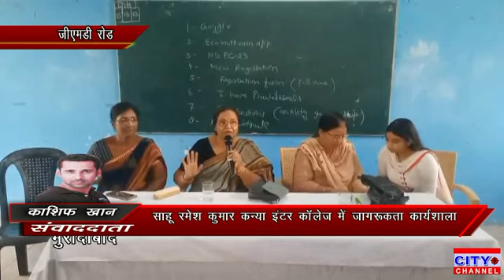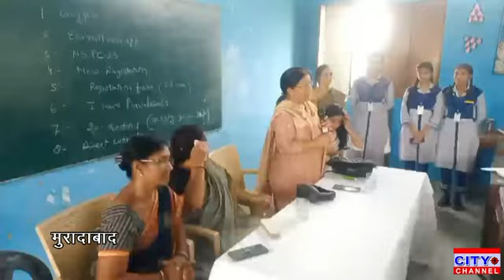मुरादाबाद के साहू रमेश कुमार कन्या इंटर कॉलेज में एक पौधा देश के नाम कार्यक्रम आयोजित